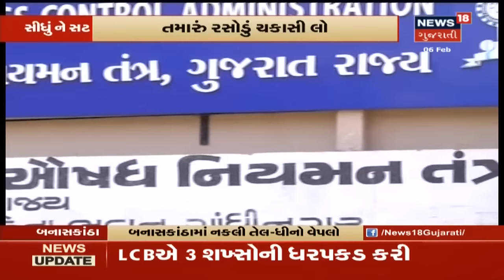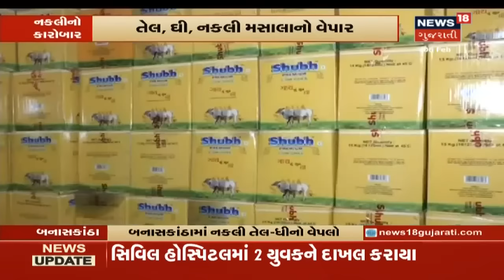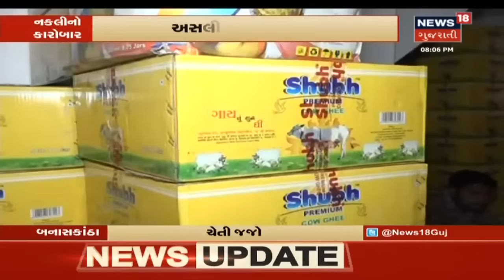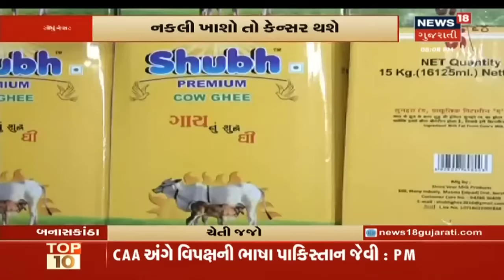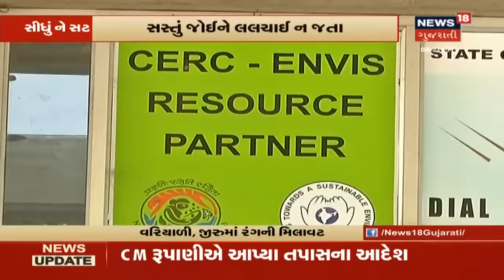ભેળસેળિયાઓનો વધી રહ્યો છે આતંક, કમાણી માટે કાયદાને ઘોળીને પી જતા નફાખોરો | Sidhu Ne Sat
ભેળસેળિયાઓનો વધી રહ્યો છે આતંક, કમાણી માટે કાયદાને ઘોળીને પી જતા નફાખોરો. ધ્યાન ન રાખ્યું, તો છેતરાઇ જશો. શું કરી રહ્યું છે તંત્ર? જિંદગીમાં ઘોળાતું ભેળસેળનું ઝેર.